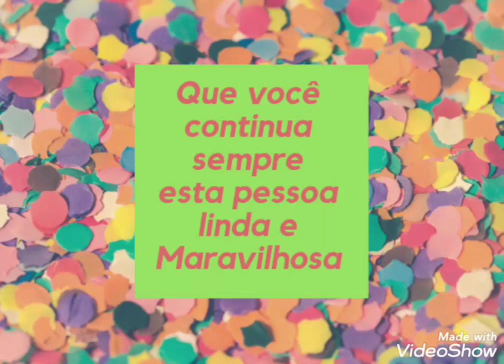Mensagem de aniversário. Cumpleaños a ti!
Parabéns!
Parabéns pra você!
Desejo que esta data se repita muitos anos.
Você é especial!
Você é maravilhosa.
Muitas felicidades pra você
Que você continue sendo esta pessoa
Maravilhosa.
Você é nota 10!
Parabéns pelo seu dia!
Deus te abençoe com felicidades infindas!
Parabéns pra você!

Se inscrevam neste canal Lucy Campos.
Deus te abençoe!
215.